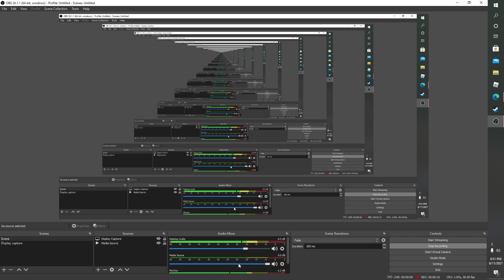Changing my channel name AGAIN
I will try to keep this one I swear